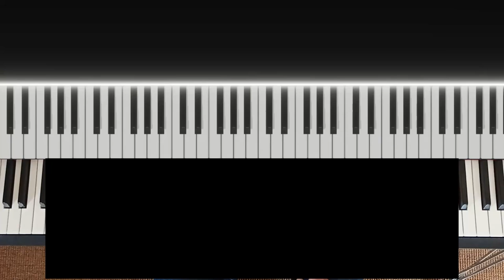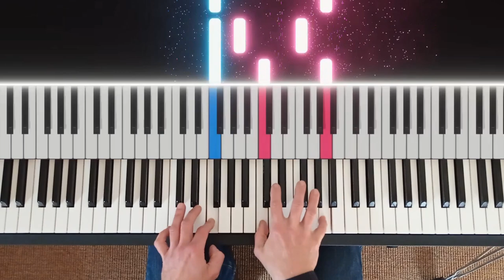Angie - The Rolling Stones - Piano cover (Nicky Hopkins part)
Voici comment jouer la ligne de piano de "Angie" telle qu'elle a été enregistrée en 1972 par les Rolling Stones. C'est la transcription au plus près de la partie de piano jouée par Nicky Hopkins (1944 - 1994).